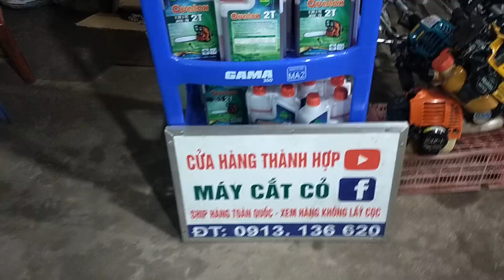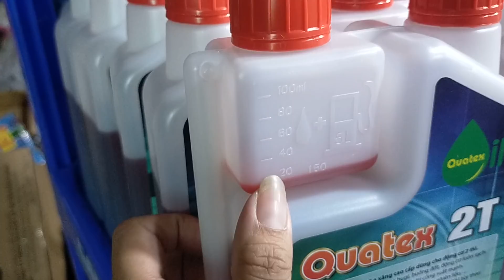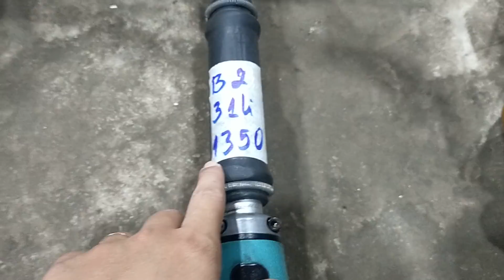(5/12) lô B 13 máy cắt cỏ nhật bãi giá từ 1250 bao ship tới nhà 0913136620/ 4 thì- Maru- Robin-Rioby